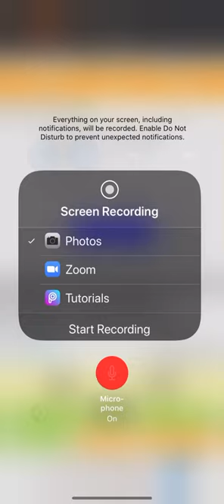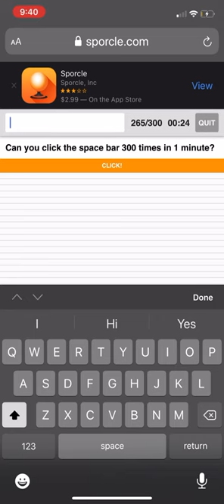Can u tap the space bar 300 times in 1 minute?